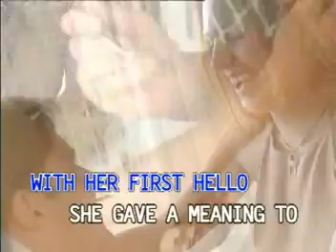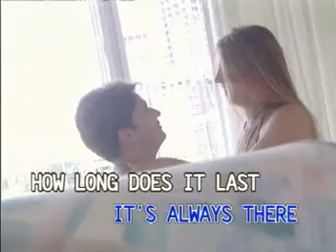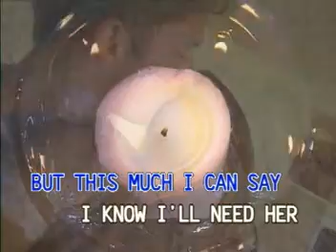Love story - Andy Willams